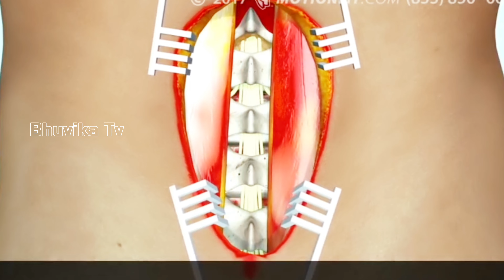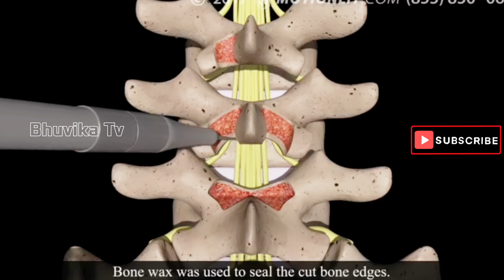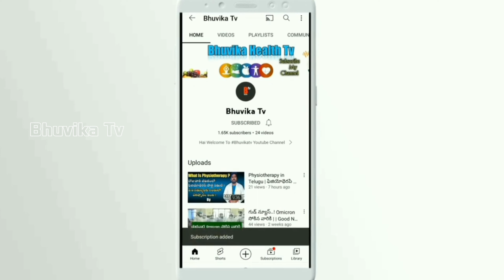Spine surgery animation | lumbar surgery animation